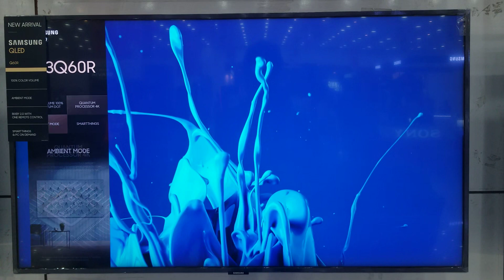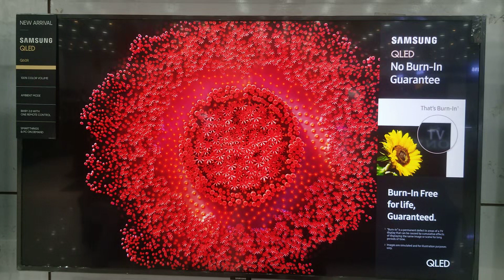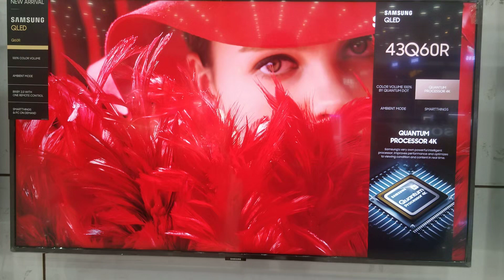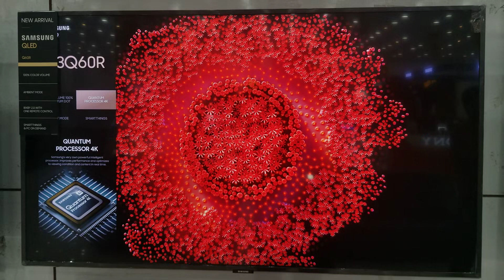Samsung 43Q60R live picture Quality